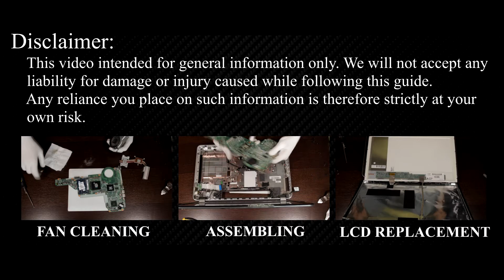HP Pavilion 17-e Series Keyboard Replacement | Easy DIY Repair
Stop struggling with an unresponsive HP Pavilion 17-e000 keyboard; see exactly how to replace it and regain full working order.

*DESCRIPTION*
In this repair guide, we will fix unresponsive keys and randomly duplicated letters by replacing the keyboard on the HP Pavilion 17-E Series, thereby restoring full functionality.
Models Covered: HP Pavilion 17-e000er, 17-ab001ur, 17-ab004ur, 17-ab005ur, 17-ab006ur, 17-ab007ur, 17-e001er, 17-e002er, 17-e003er, 17-e004er, 17-e011sr, 17-e012sr, 17-e013sr, 17-e014sr, 17-e015sr, 17-e016sr, 17-e017sr, 17-e018sr, 17-e025sr, 17-e050er, 17-e051er, 17-e052er, 17-e053er, 17-e054er, 17-e060sr, 17-e061sr, 17-e062sr, 17-e063sr, 17-e065sr, 17-e066sr, 17-e073sr, 17-e100sr, 17-e102sr, 17-e103sr, 17-e104sr, 17-e105sr, 17-e106sr, 17-e108sr, 17-e109sr, 17-e110sr, 17-e111sr, 17-e112sr, 17-e113sr, 17-e150sr, 17-e151sr, 17-e152sr, 17-e153sr, 17-e154sr, 17-e155sr, 17-e156sr, 17-e157sr, 17-e158sr, 17-e159sr, 17-e161sr, 17-e164sr, 17-e165sr, 17-e166sr (all screen sizes and CPU configs).
Tool Kit: Phillips screwdriver, slim plastic spudger, precision tweezers—all linked below for fast checkout.
Video Chapters:
Remove 10 base screws and lift the bottom shell
🔹 Disconnect battery pack & speakers to kill power
🔹 Unlatch LVDS, touchpad, and backlight ribbons safely
🔹 Unscrew and pull the keyboard bracket without bending it
🔹 Align and secure the new keyboard matrix (OEM grade)
🔹 Final assembly, BIOS boot, and key stress-test online
Unlike short hacks, we explain why each step matters, from static-safe battery handling to tightening torque that prevents flex. The parts list in the description points to keyboards we personally tested for fit on the HP Pavilion 17-E Series chassis. After finishing, visit the HowFixit key-tester page, verify every input, and celebrate a self-repaired device that types like new.

Question: Can I use any similar keyboard for HP Pavilion 17-E Series laptop?

Answer: No, this guide is beginner-friendly and easy to follow.